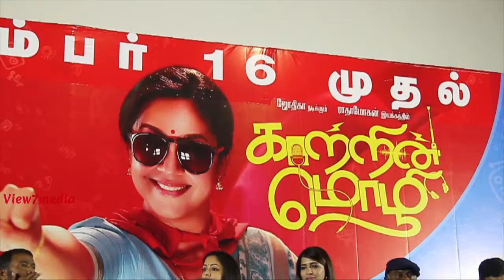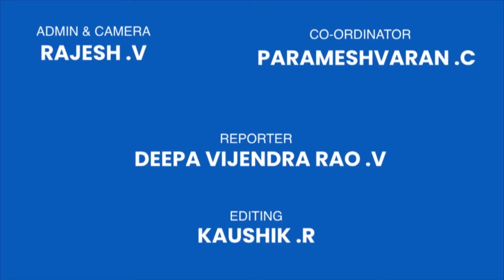Kaatrin Mozhi Press Meet | Chennai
Kaatrin Mozhi Press Meet at Prasad Lab, Chennai